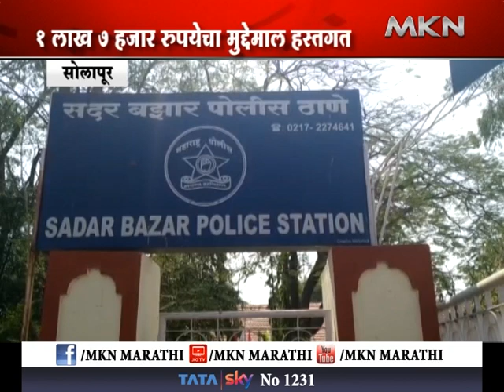सोलापूर - मोबाईल चोर पोलिसांकडून जेरबंद